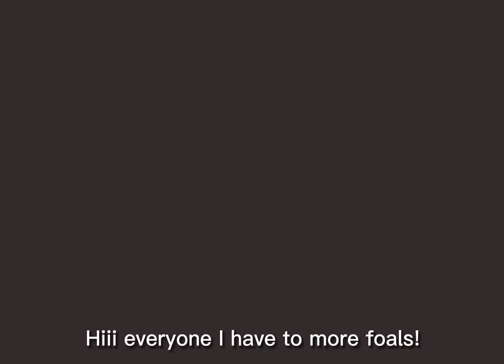2 new horses! PLS COMMENT DOWN BELOW SOME NAMES